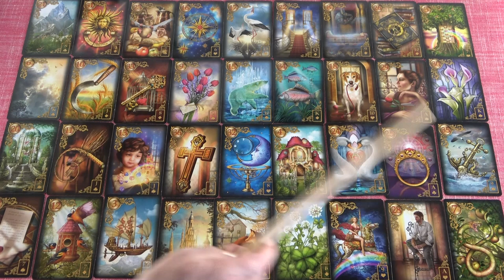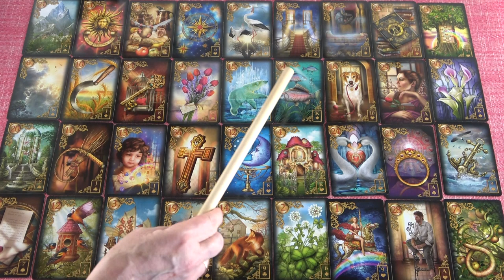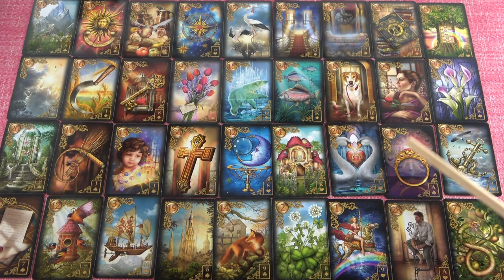BIKA - Július havi JÓSLÁS